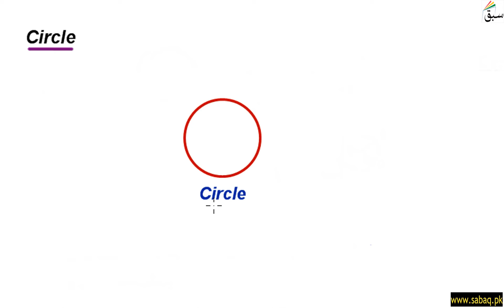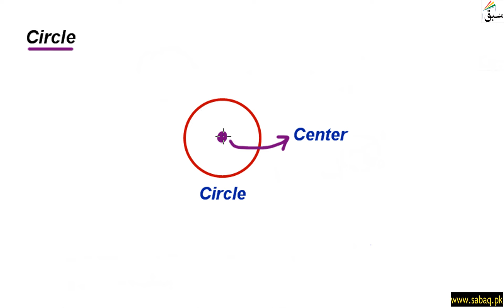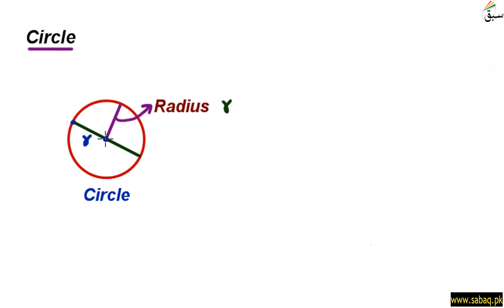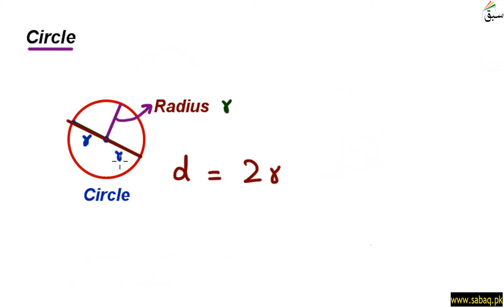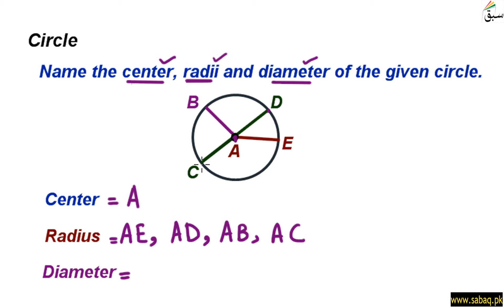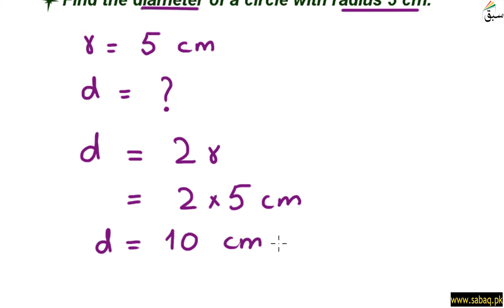Circle, radius and diameter, Math Lecture | Sabaq.pk